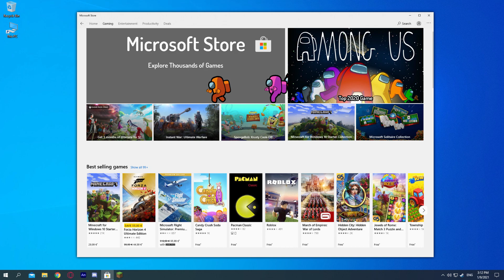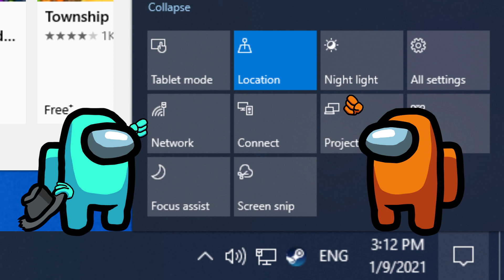Animation vs. Among Us - EP2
Among Us characters discover Windows 10.

♥ Support ♥